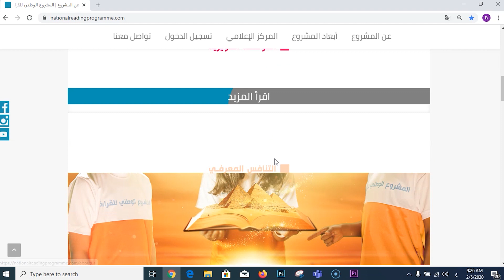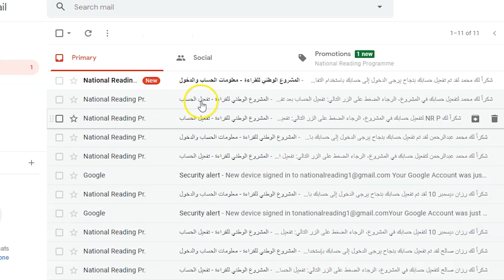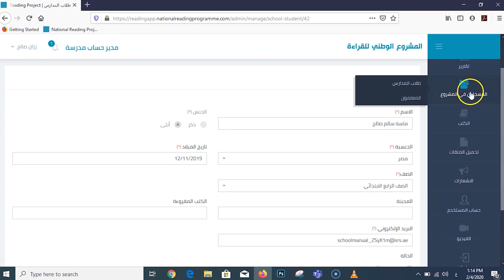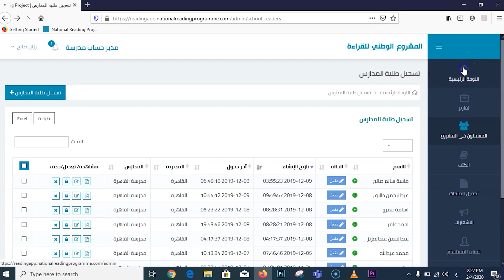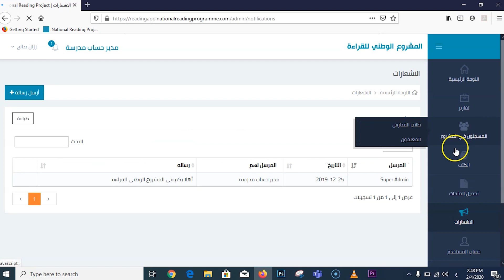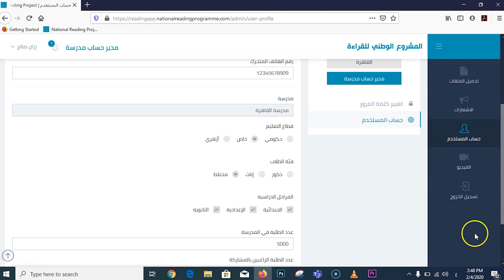المشروع الوطني للقراءة | إرشادات استخدام الموقع الإلكتروني للمدارس